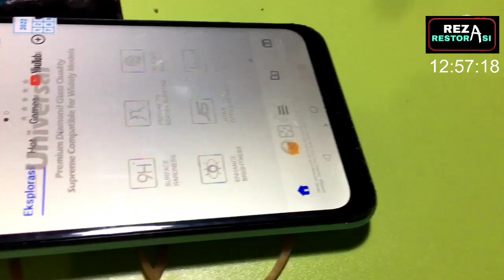Mencari hp di tempat sampah, pemulihan hp realme dari tempat sampah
Assalamualaikum warahmatullahi wabarakatuh hallo Teman Teman Kembali Lagi Bersama Kami Ngurek TanahSareal video kali ini kami tidak mancing Belut video ini tentang sehari harian saya Servis Handphone ada juga video tentang Cari Ponsel Lama Di Tempat Sampah, Mengembalikan Ponsel rusak, mencari ponsel lama di tempat sampah, Restorasi Ponsel rusak, Pulihkan Ponsel Lama, Cari Ponsel sentuh lama di tempat sampah, pemulihan Telpon dari sampah, cari ponsel di sampah terbaru, cari hp di tempat sampah, nyari hp di tempat sampah, mencari hp di tempat sampah, menemukan hp di tempat sampah, Restorasi hp, Restorasi hp, mencari hp, nemu hp di sampah, restoration phone, dapat hp di tempat sampah, ketemu hp di tempat sampah, cari hp di sampah, mencari hp di tong sampah, nemu hp, Restorasi vivo, Restorasi xiomi, Restorasi samsung, Restorasi realme, Restorasi oppo

Terimakasih Atas Dukungan Anda
Video lainnya..

CATATAN : Video Ini di buat hanya tujuan hiburan saja